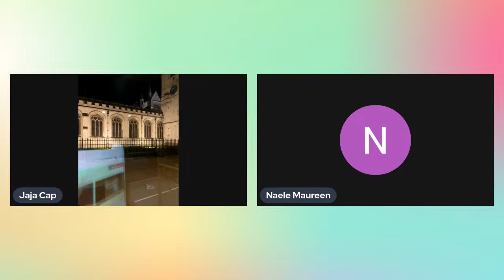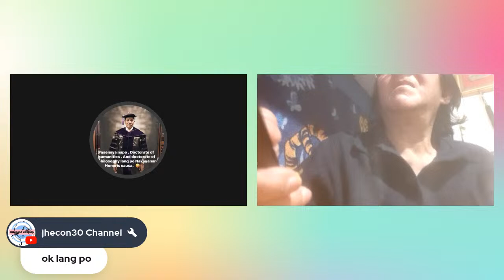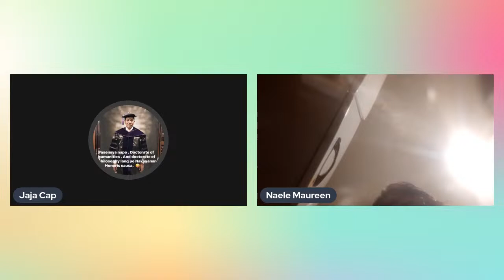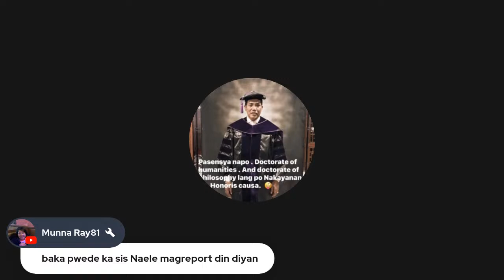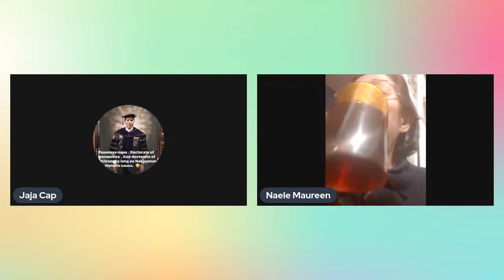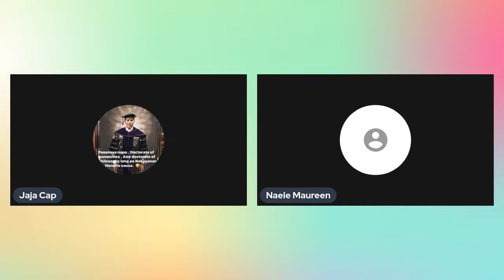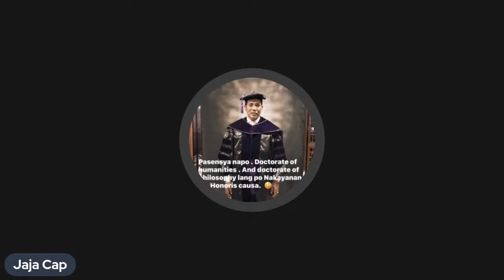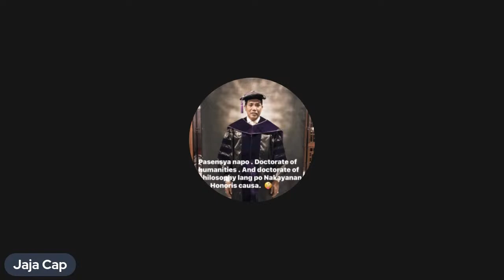Rickay’s Vlog (Part 10) binalahura noon ni (Gorilla) naghimoran na sila eh di wow parehas BODOL